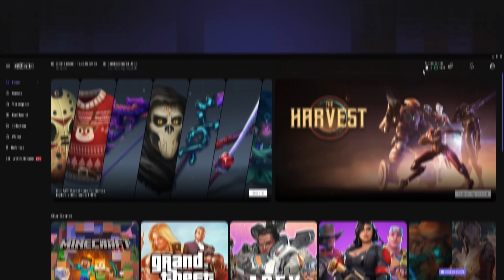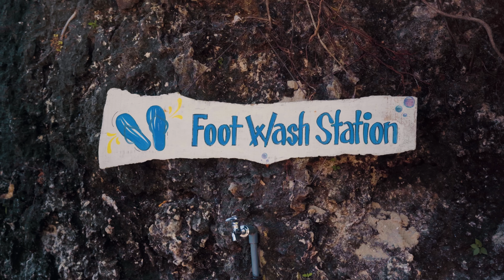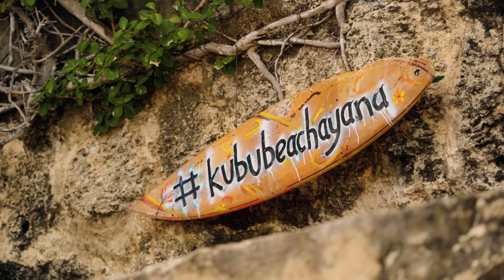BALI MAJOR #1 | WELCOME TO HEAVEN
THIS IS HEAVEN

Hello everyone, in this journey we have decided to publish the vlogs as soon as they are ready. It's a bit challenging to have the subtitles on time, but we are working on it. In the meantime, you can try using YouTube's automatic subtitles. I hope you can understand us and still enjoy the content.

Hola a todos, en este viaje nos planteamos publicar los vlogs en el momento que están listos. Es un poco difícil tener los subtítulos a tiempo, pero estamos trabajando en ello. Mientras, pueden intentar con los subtítulos automáticos de YouTube. Espero puedan  comprendernos y disfrutar del contenido igualmente.

Привет всем, в этом путешествии мы решили публиковать влоги, как только они будут готовы. Это немного сложно сделать с субтитрами вовремя, но мы работаем над этим. В то же время, вы можете попробовать использовать автоматические субтитры YouTube. Надеюсь, вы сможете понять нас и все равно насладиться контентом.

** CHAPTERS:

00:00 Intro
00:27 Gaimin Promo
00:44 Important message
00:49 Welcome to Heaven
00:57 LA BEBA
01:00 Welcome to Heaven
01:55 Just Chatting
04:46 Let's go to the beach
06:16 Photoshoot
09:10 Emperor Xu Mail + Aui2000
10:45 Heaven again